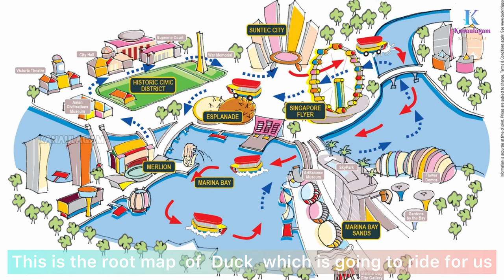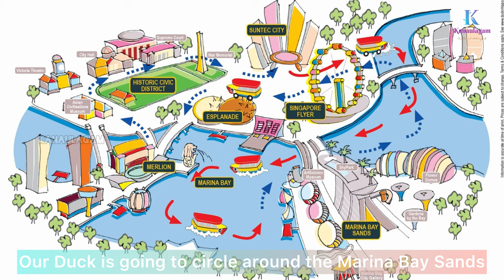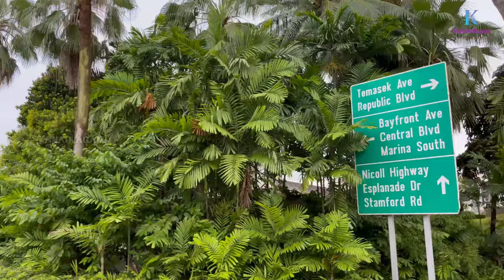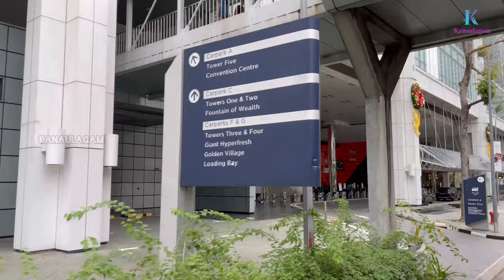Singapore Duck Tour | 4K UHD | Duck Amphibious Tours | Amazing Amphibious Duck Tour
Singapore DUCKtours @ Suntec City is the Singapore Tourism Award Winning Attraction. There is no better way to tour Singapore than catching a ride on the ORIGINAL DUCKtours. This hour-long journey brings you up close to Singapore's famous skyline, historical landmarks and gorgeous bay view. The very first amphibious themed attraction in Asia, this award-winning DUCK Tours is rated Number One in Singapore.

Cruise along Marina Bay, where you can admire views of the bustling urban city's skyline and marvel at Singapore's most iconic landmark the Marina Bay Sands, Gardens by the Bay, the Esplanade Theatre and the towering Merlion. You may get splashed lightly, or a little bit of water may flow in from over the back of the Duck. Duck tours are an original way to experience the natural history of Wisconsin Dells both on land, and in water.

First in Singapore, an impressive 15 year perfect safety record, and 1 million passengers – nothing comes close to the Original DUCKtours @ Suntec City. Originally known as DUKW boats, these vehicles were designed to deliver troops and supplies from the water to the shore as quickly as possible during an invasion. Duck boats used in tours today are either refurbished retired military vehicles or replicas based on the same design.

The Singapore Duck Tours ride departs Suntec Tourist Hub hourly from 10am to 6pm*, Fridays through Mondays. The tour lasts approximately 60 minutes.

Time Stamps:
00:00 Video Introduction
00:28 About Duck
00:54 Duck Route Map
01:15 Duck Departure from Suntec City
03:16 Water Splash
03:44 Duck Swims on Water
04:16 Cloud Forest
04:29 Flower Dome
04:43 Supertree Grove
04:48 Marina Bay Sands Hotel
05:53 Art and Science Museum
06:06 Kaws Exhibition
06:24 Floating Apple Store
07:12 The Merlion Park
07:36 Sands Skypark (Ship Hotel)
07:58 Esplanade Theatre
08:50 Hellix Bridge
09:19 Singapore Flyer
09:55 Singapore Formula 1 Night Racing
12:12 Our Glorious Dead
12:22 National Gallery Singapore
13:53 Back to Suntec City
14:40 Thank you !!

Musician: @iksonmusic